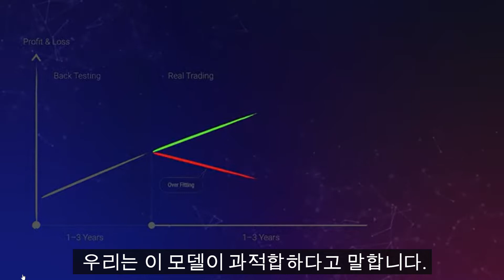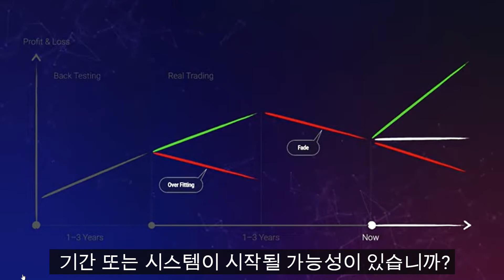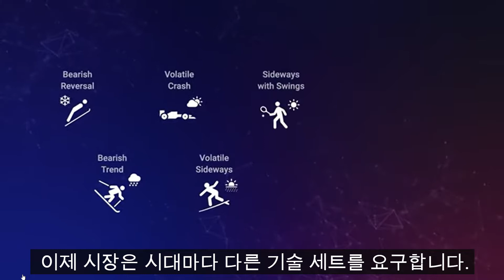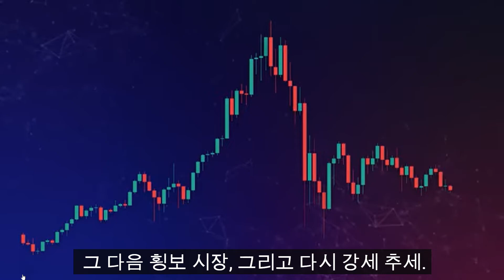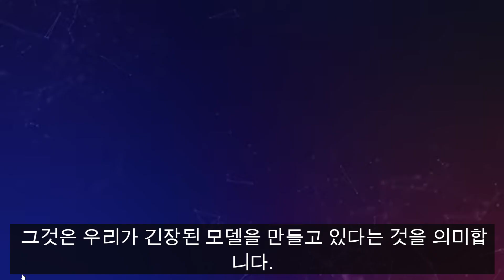Dr Anna Becker 주간업데이트2021 07 22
최소 $100시작, 최대 10가지의 크라우드 펀딩 팩키지에 투자